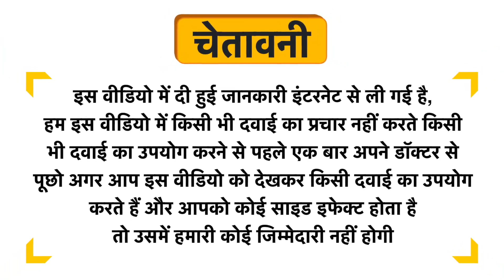Wheezal Chaulmoogra Dilution 50M Uses in Hindi | Side Effects | Review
Wheezal Chaulmoogra Dilution 50M Uses in Hindi | Benefits | Side Effects | Dose